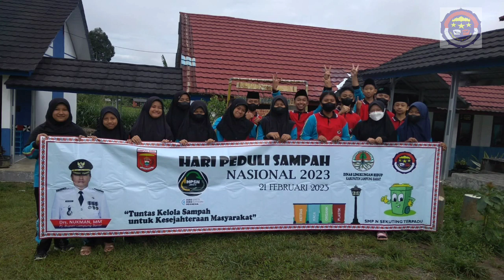Hari Peduli Sampah Nasional 2023 SMPN Sekuter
gotong royong kebersihan sekolah peduli hari sampah